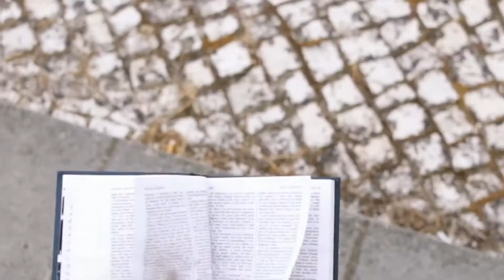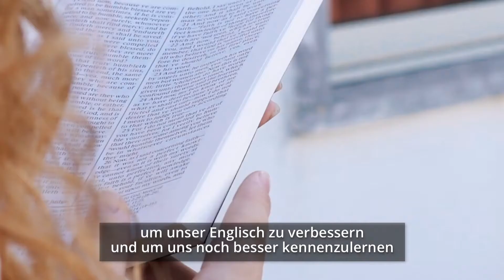In schwierigen Zeiten Frieden finden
Das Evangelium schenkte Monika in schwierigen Zeiten Frieden und hilft ihr weiterhin, glücklich zu sein.